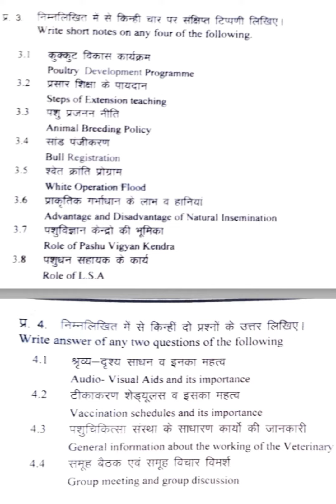AHDP डिप्लोमा प्रथम वर्ष Question Paper Extension 2021...💯💯🤗🤗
AHDP डिप्लोमा और। BVSC & AHDP Degree related सम्पूर्ण जानकारी आपको इस चैनल पर मिलेगी 💉💉💉